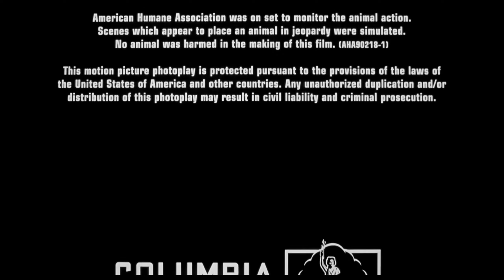Columbia Pictures / Warner Bros. Pictures Distribution (1999)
At the end of Tamagotchi Pixels in Idle Hands (1999).